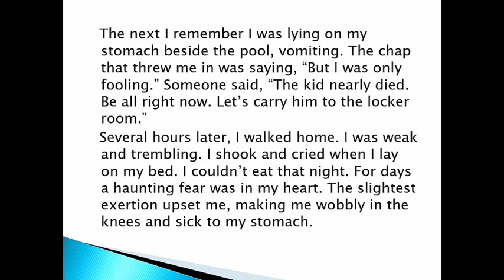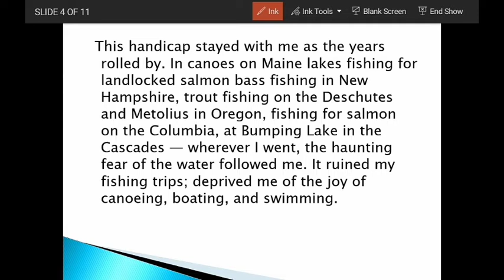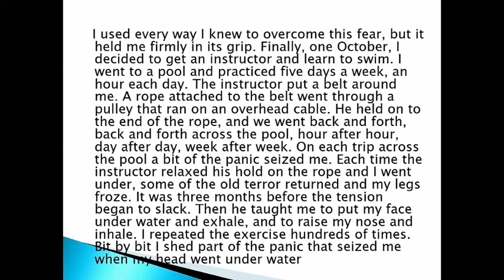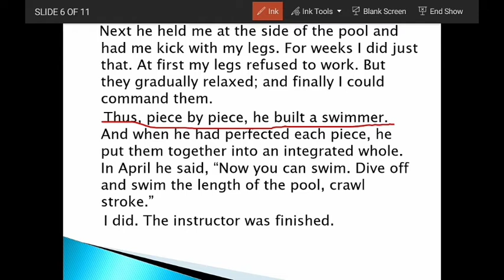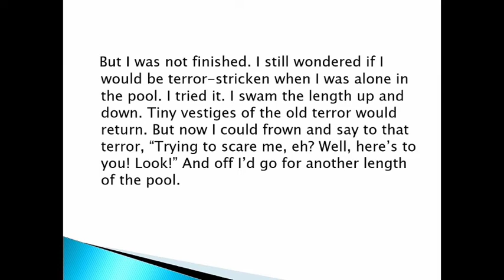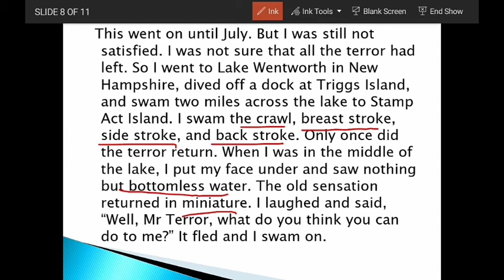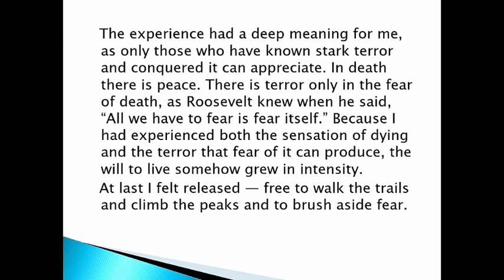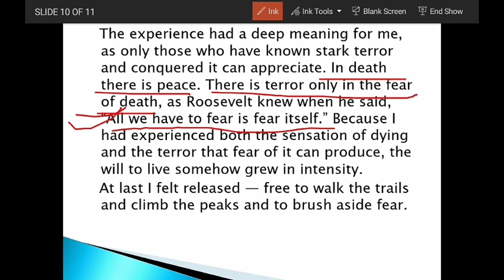Deep Water - Part 2( Flamingo prose ) - English Class 12th By Priya Ma'am # Unique Academy #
Dear Students

This is part 2 of chapter Deep water.

In previous vedio we covered the first half of the chapter.

Today , in this vedio we will get to know about the journey william Douglas took to get over his fear.

If you want to watch other part of Deep water Part 1A & 1B

Thanks
Unique Academy